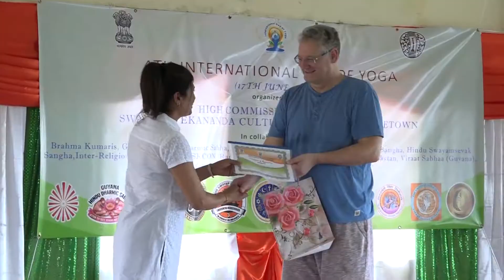IDOY 2018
4th International Day of Yoga   17th June, 2018 -  Everest, Georgetown, Guyana.